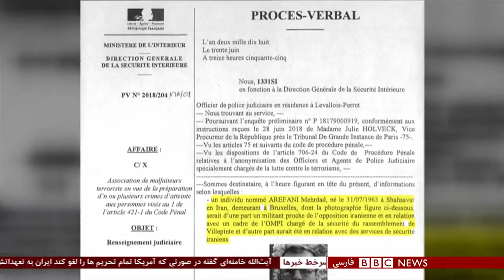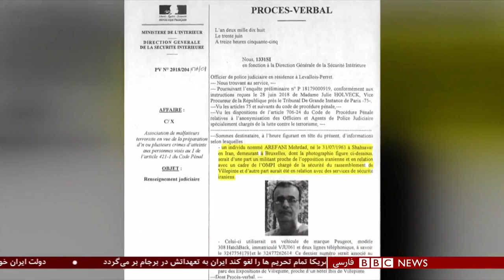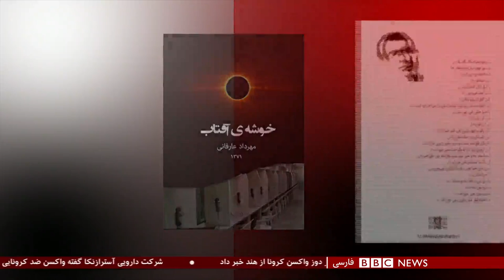مهرداد عارفانی، محکوم دیگر پرونده اسدالله اسدی کیست؟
در میان چهار محکوم دادگاهی که به تازگی در بلژیک، برای رسیدگی به پرونده طرح بمبگذاری در همایش سالانه مجاهدین برگزار شد، یک شاعر هم دیده می شود. شاعری ایرانی که کتاب‌هایش را به فارسی منتشر می‌کرد و شعرهایش به زبان‌های انگلیسی و فرانسه هم ترجمه شده است. مهرداد عارفانی، برای مهاجران علاقمند به شعر معاصر فارسی نامی آشنا بود.
علی خردپیر گزارش می‌دهد.